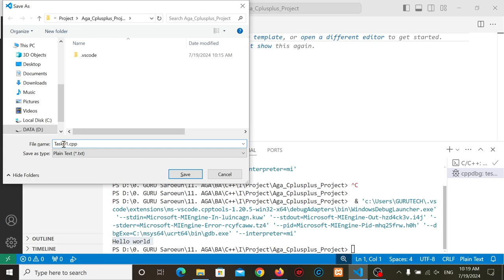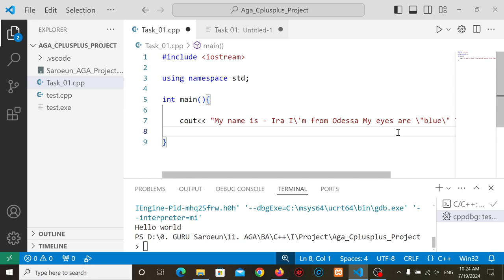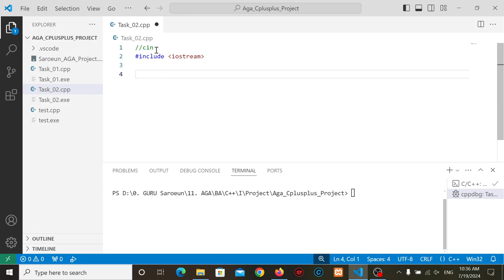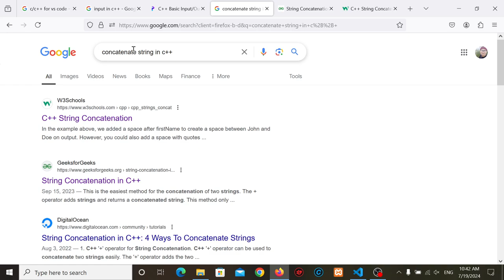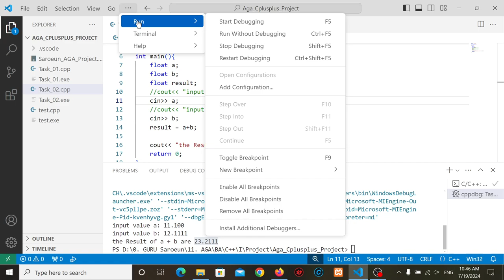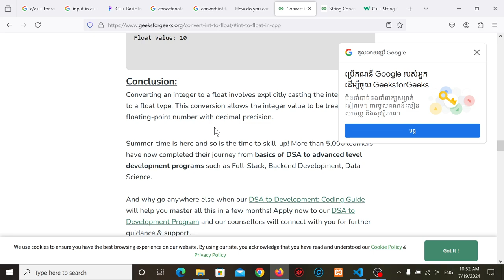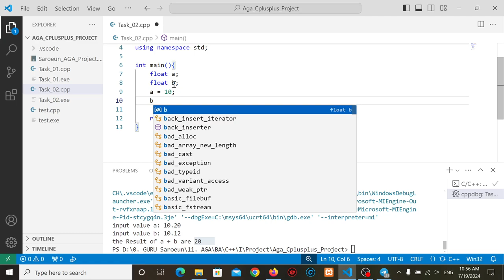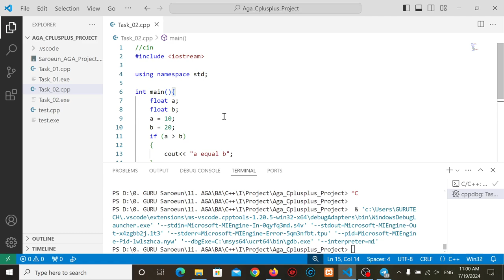C++ Programing Week 03 - Type, Variable, Operator